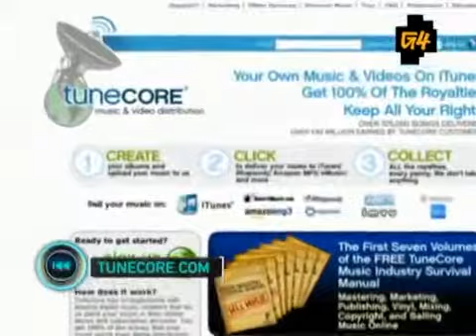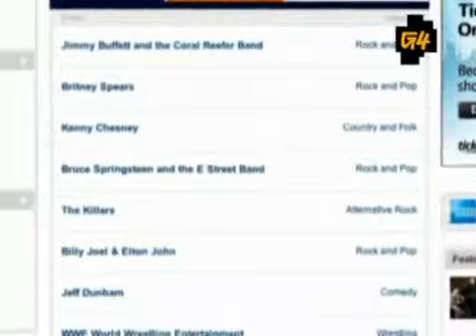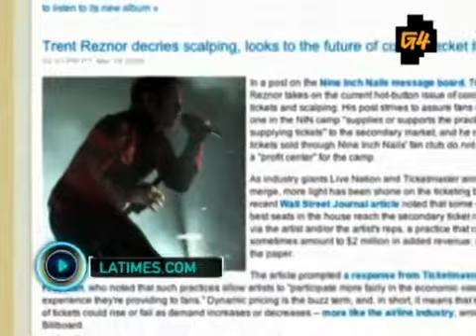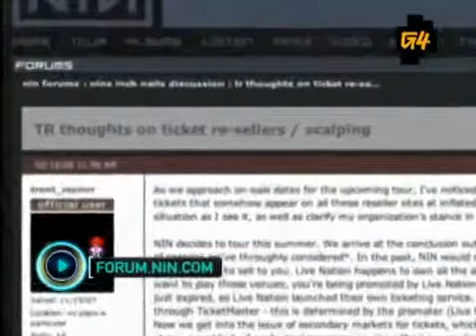Warped Tour Creator Kevin Lyman3926